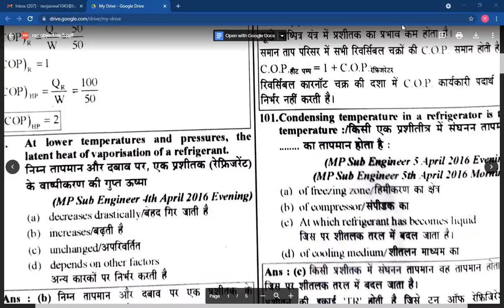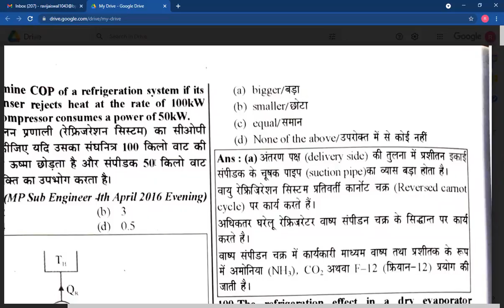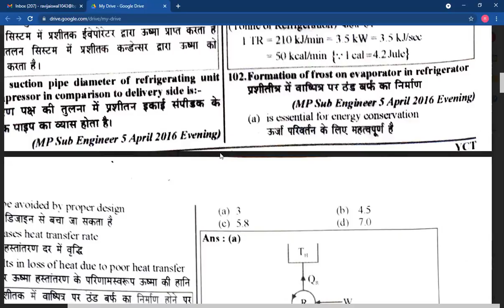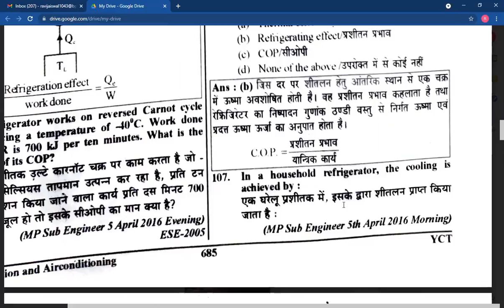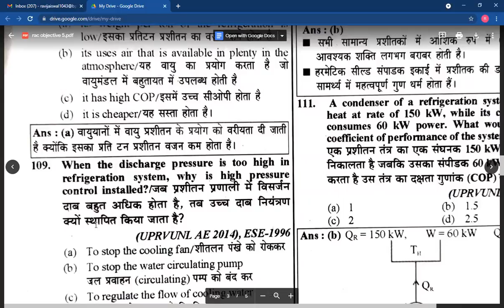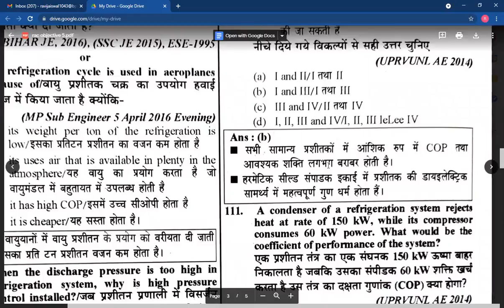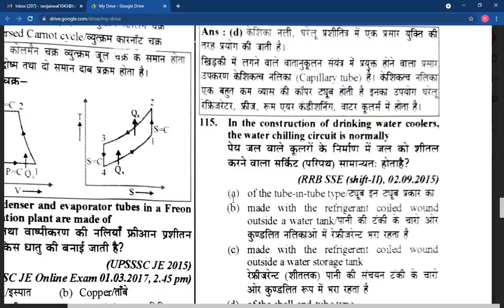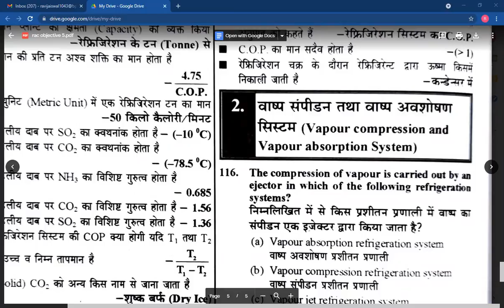revision class 11